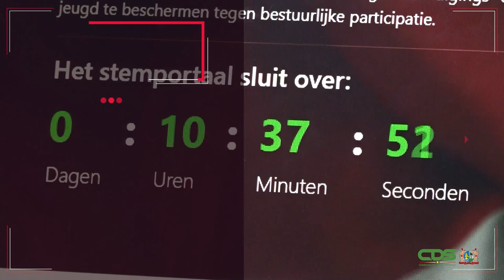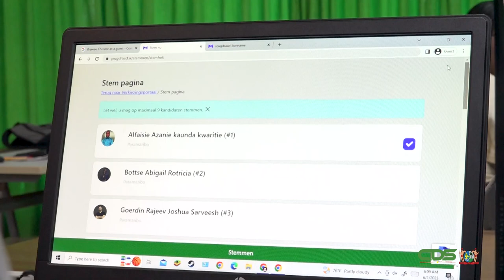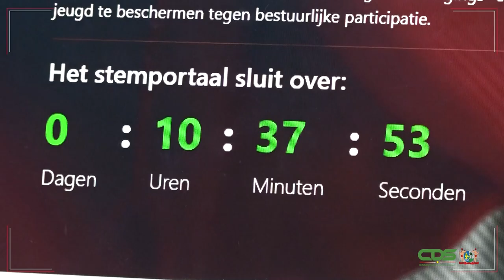STARTSEIN JEUGDRAAD VERKIEZINGEN